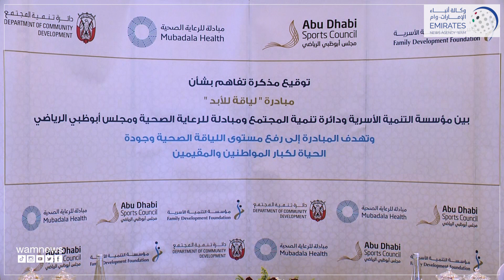القطاع الاجتماعي بأبوظبي يطلق برنامج "لياقة للأبد" لتحسين النشاط البدني لكبار السن